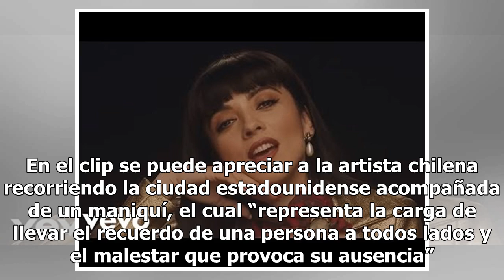Mon Laferte lanzó su nueva canción, "Chilango Blues" | VIDEO